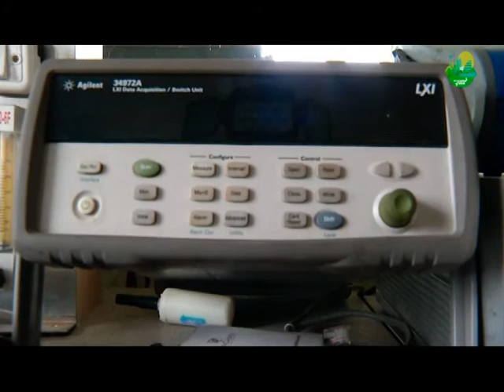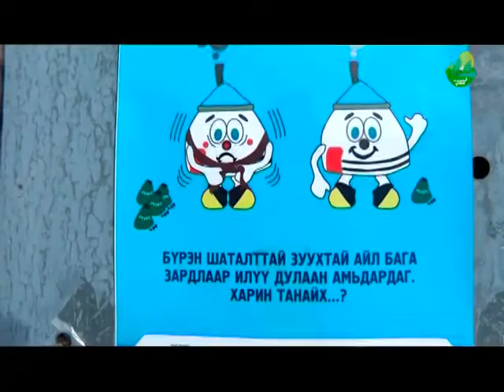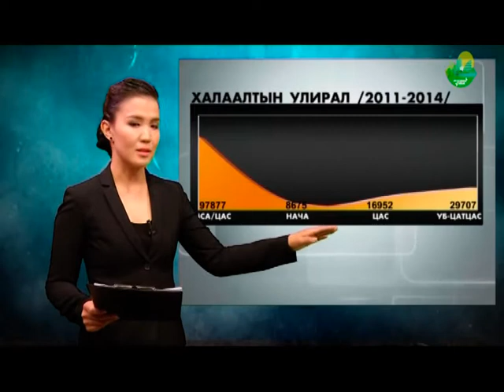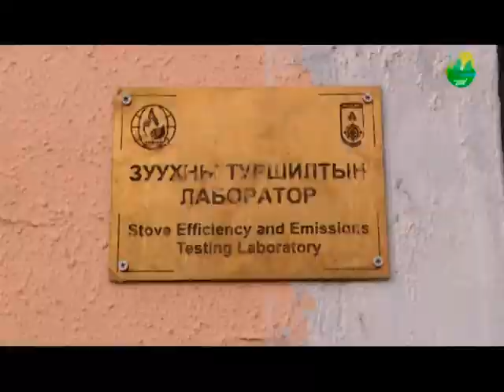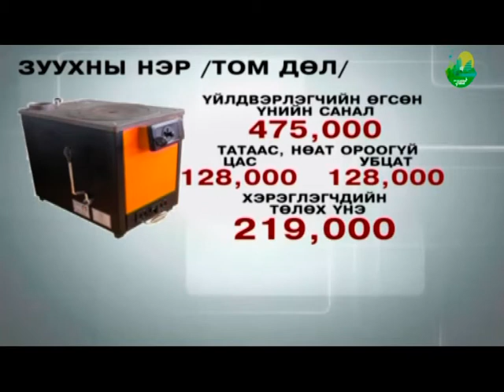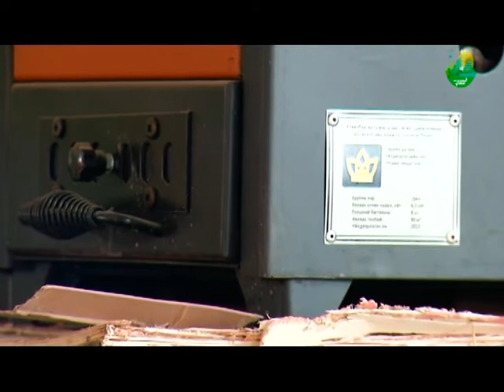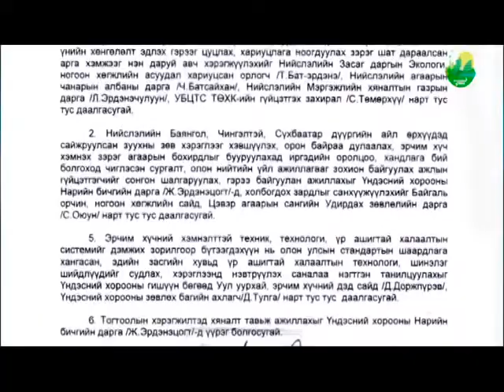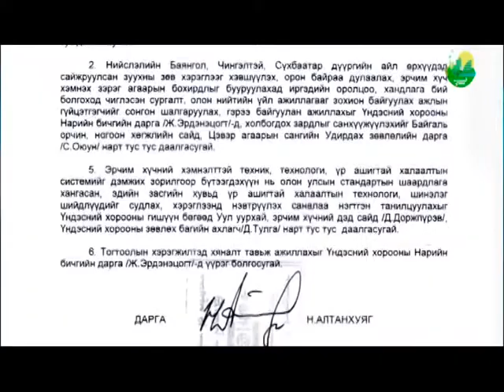Бүгд санаа тавья [2014.11.03] - Зорилтот нэвтрүүлэг 02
Eagle News Телевизийн "Бүгд санаа тавья" зорилтот нэвтрүүлгийн анхны дугаар. 2014 оны 11-р сарын 03.